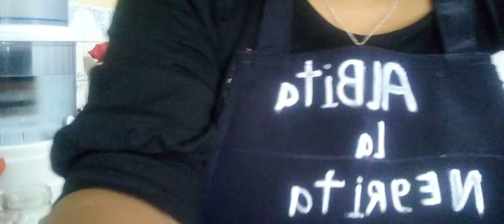papas chorreadas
ingredientes: una libra de chuletas de cerdo dos libras de papas dos cebollas largas dos dientes de ajo sal aliño caldo de pollo en polvo pimienta mani leche aceite achiote y yerbitas o cilantro